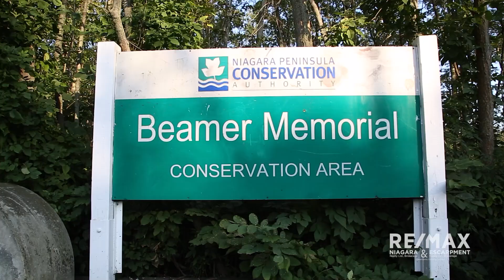Embrace The Beauty And Charm Of Grimsby: Your Guide To Living In Niagara 2023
Ready for the charm of living in Niagara 2023? Grimsby is calling your name. In this short tour, experience the stunning natural beauty, thriving downtown, and warm community that Grimsby offers. Discover your new favourite place right here!